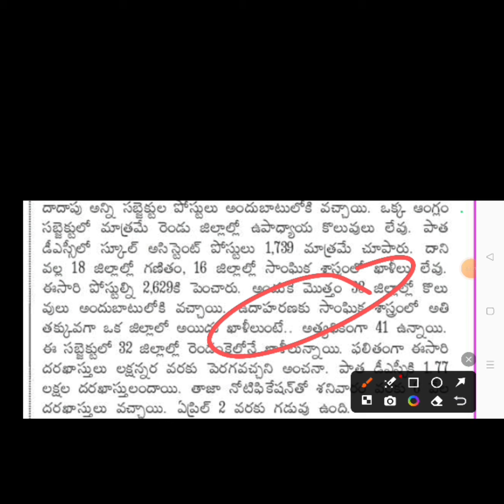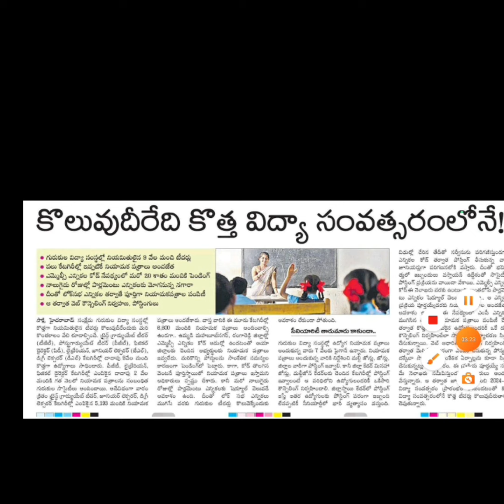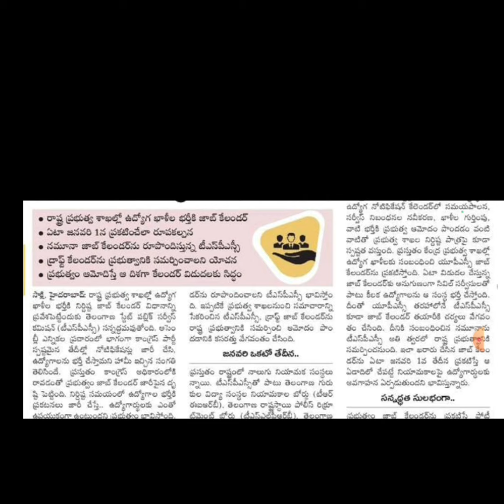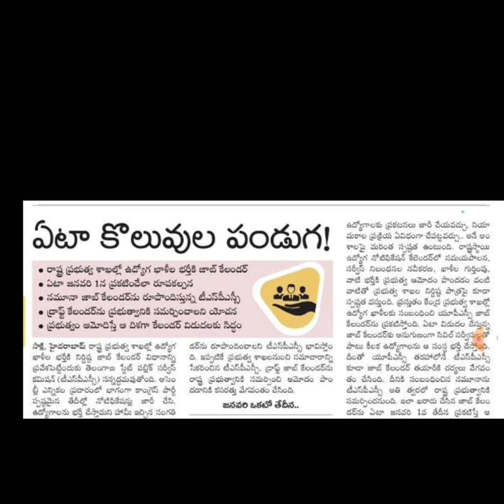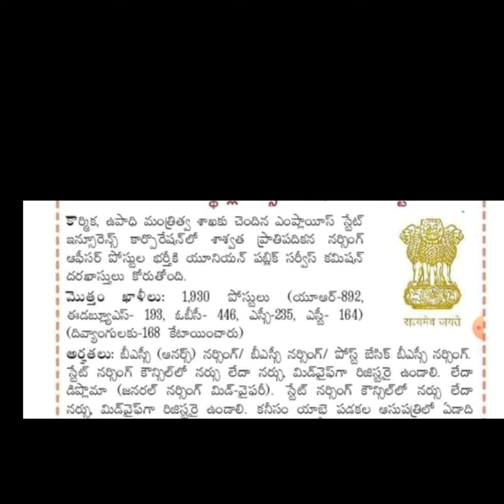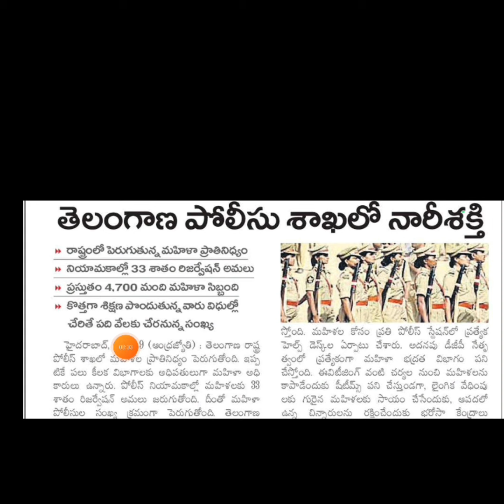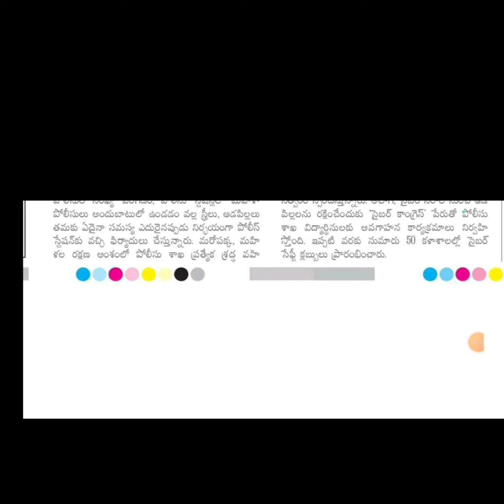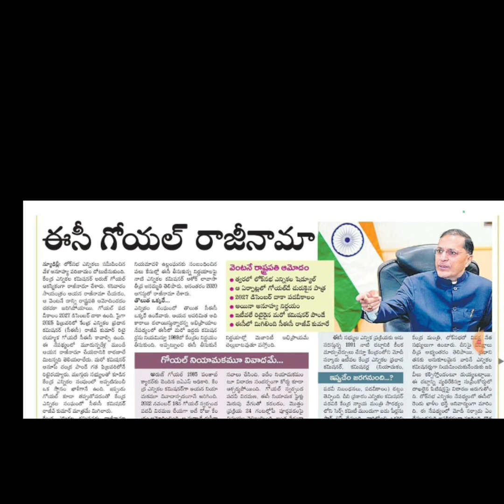👌ప్రతి ఏటా కొలువుల పండుగ|| గురుకుల అభ్యర్దులు అప్పటి వరకు ఆగాల్సిందే